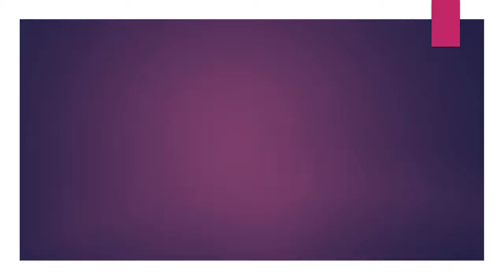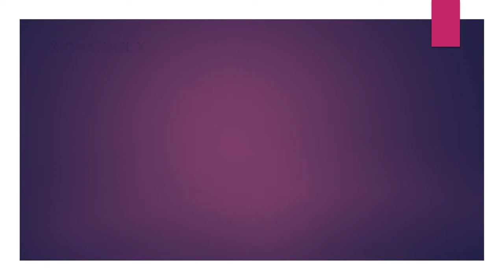223 kg to pounds